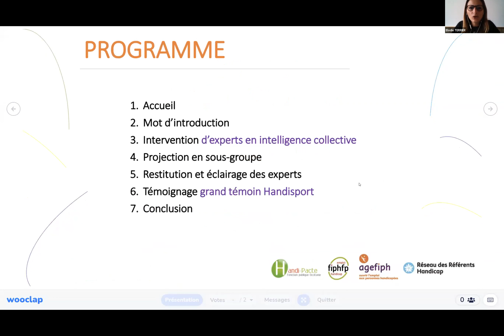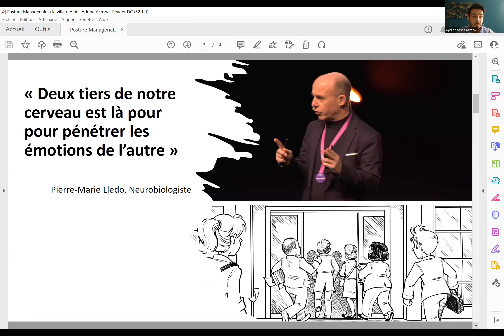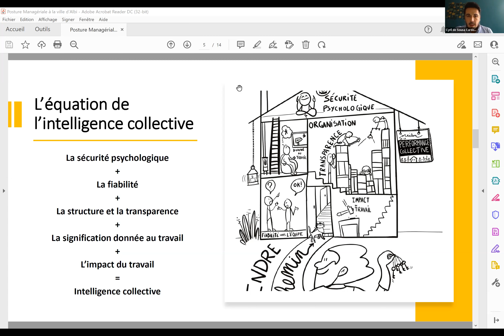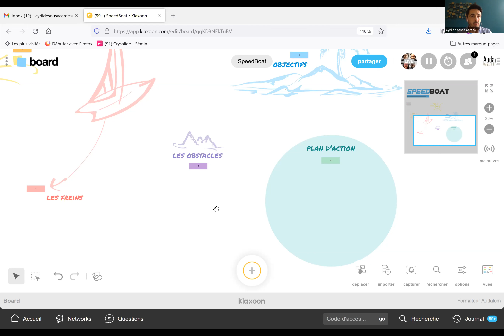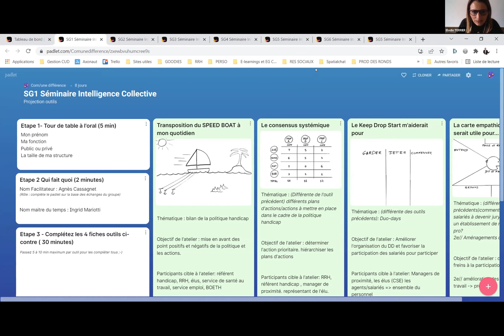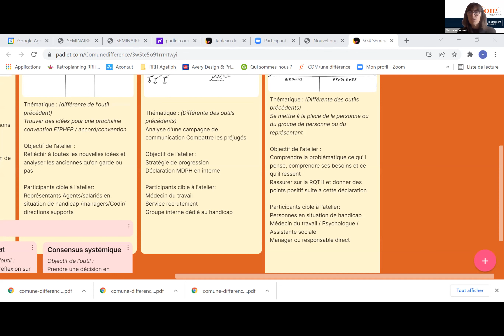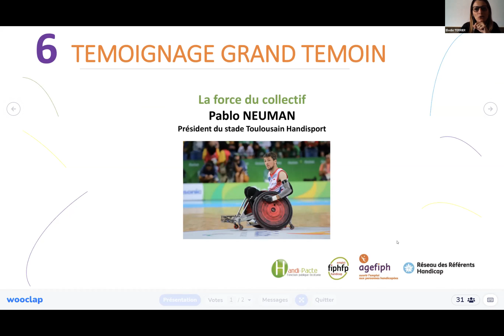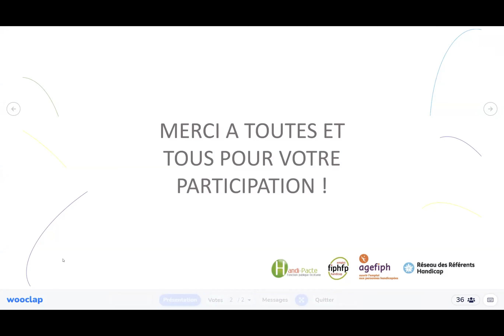[INCLUSION] L'intelligence collective au service de l'inclusion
Découvrez le replay du séminaire sur l'intelligence collective au service de l'inclusion, qui s'est déroulé le 17 février 2022 pour la région Occitanie. À cette occasion, divers experts en intelligence collective ont présenté le concept de l'intelligence collective et ce qu’elle peut apporter en matière d'inclusion. Des outils et des exemples concrets sont venus appuyer le propos.

Ce séminaire a notamment été animé par :
- Valérie Daudigny, Déléguée régionale adjointe de l'Agefiph Occitanie ;
- Marc Guerrier de Dumast, Directeur territorial au handicap Occitanie ;
- Cyril de Sousa Cardoso, Fondateur et Directeur associé du cabinet Audalom ;
- Jean-Christophe Messia, ancien DRG de la Métropole de Nice et Directeur général du cabinet Audalom ;
- Clémence Wegscheider, Directrice de la plateforme régionale d’appui interministériel à la gestion RH.

Aussi, ce séminaire a donné la parole à Pablo Neuman, qui est venu apporter ton témoignage en qualité de Président du Stade Toulousain Handisport.

Le FIPHFP est un établissement public national dirigé par Marc Desjardins : “il est placé sous la tutelle des ministres chargés des personnes handicapées, de la fonction publique de l’État, de la fonction publique territoriale, de la fonction publique hospitalière et du budget” (décret n° 2006-501 du 3 mai 2006). Sa gestion administrative est assurée par la Caisse des Dépôts.